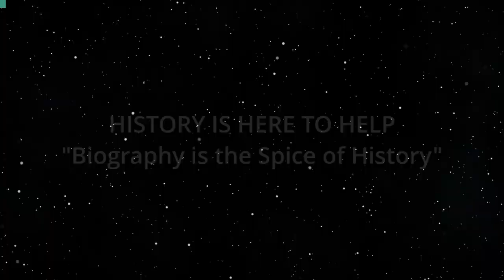Biography is the Spice of History (History is Here to Help)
Mark Schneider's Biographies.  The host for this show is Carl R. Ackerman.  The guest is Mark Schneider.

Mark Schneider has written two wonderful biographies of Congressmen from the Eastern Seaboard, and through his masterful accounting we learn something of contemporary U.S. History and the spice of biographical writing.

Underwriters:
Michael Sklarz
The Cooke Foundation
Hawaii Energy
Hawaii Energy Policy Forum
Hawaiian Electric
Galen Ho of Immersive Worlds
Kamehameha Schools